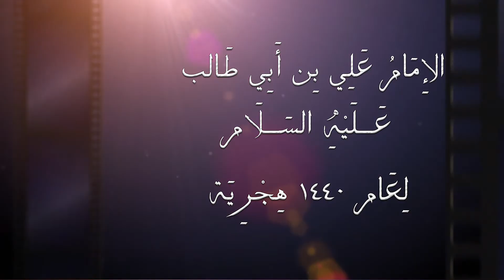الحاج عدنان الجدي - مولد أمير المومنين الإمام علي (ع) ١٤٤٠هـ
حسينية آل ياسين
بدولة الكويت
تقدم لكم

الإحتفال الديني الكبير
بمناسبة ميلاد أمير المومنين
و سيد الموحدين الإمام علي بن أبي طالب
عليه السلام